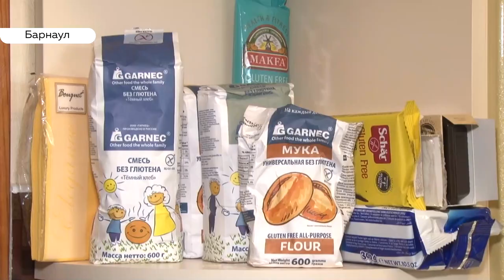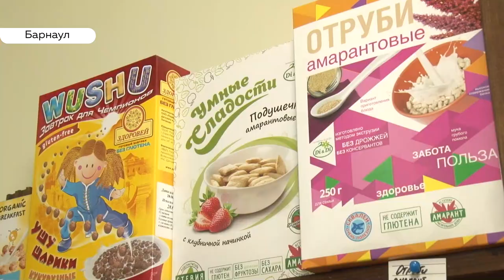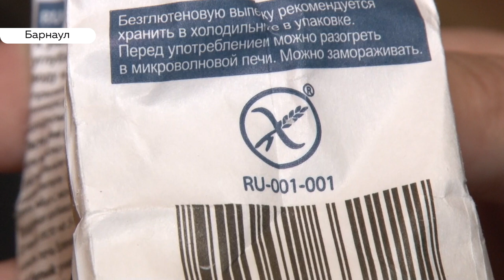День хлеба не для всех: как жить с целиакией или непереносимостью глютена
Говорят, что он – всему голова. Хлеб. Сегодня всероссийский праздник, посвящённый этому важному и полезному продукту. Однако есть люди, которым пшеничный хлеб категорически противопоказан. На примере одной семьи мы решили рассказать, как живут и чем питаются больные целиакией.